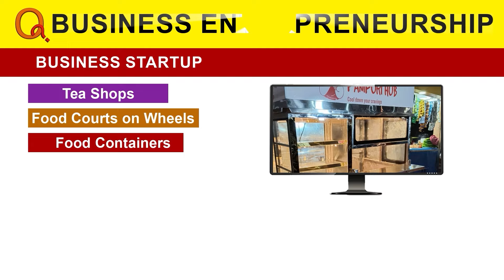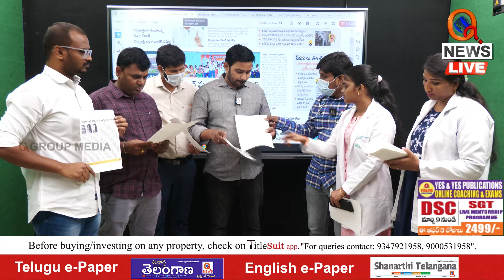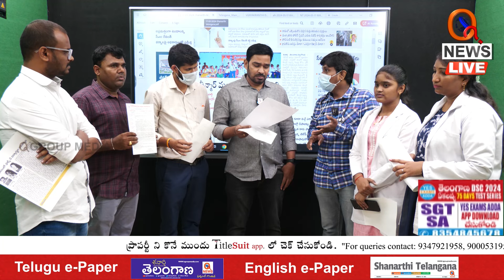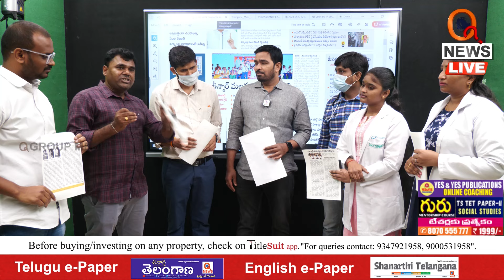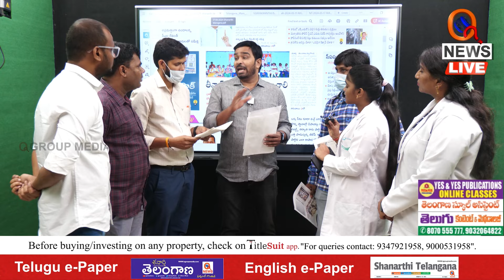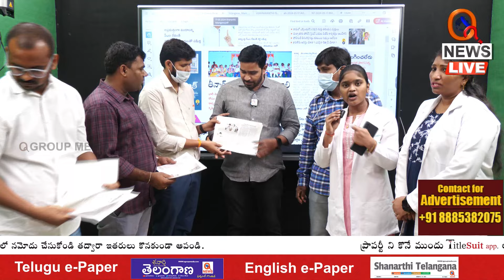క్యూన్యూస్ లో డాక్టర్ల ఆవేదన | Teenmarmallanna | Qnews